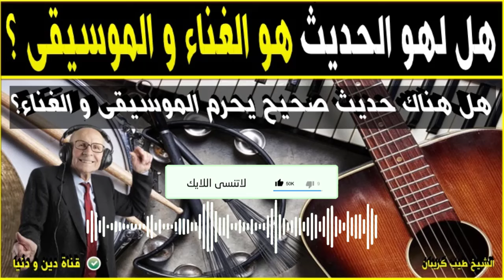هل لغو الحديث هو الموسيقى و الغناء و هل هناك حديث صحيح يحرمه 🕌 الدكتور طيب كريبان 👉 دين و دنيا